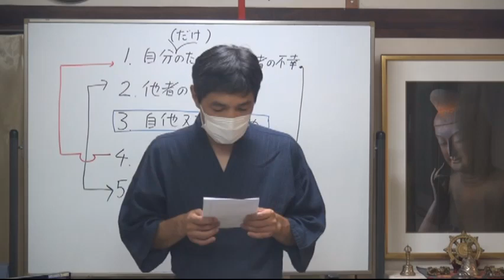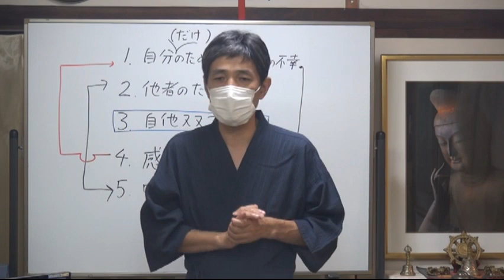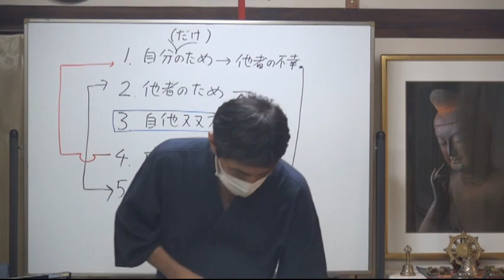「スポーツと心身の関係について」（3min）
「スポーツは心の安定にマイナスとなるでしょうか？格闘技です。」

  １．心身の健康・安定に役立つ仏教・ヨガ・心理学の思想や瞑想法
　２．集中力・知力・体力の向上に役立つヨガの身体行法や気の霊的科学
　３．究極の悟りの思想「輪の思想」の奥義をその瞑想法
　４．最新科学と仏教・ヨガの驚くべき一致点と現代人のための活用法
　５．コロナ後に大きく変わる日本と世界の社会・政治・宗教・精神世界

上祐史浩オフィシャルサイト ※動画も多数掲載
　（外部識者らによる外部監査委員会運営のサイト）